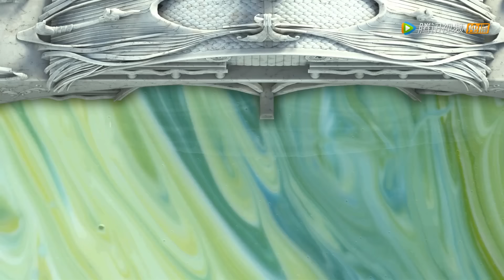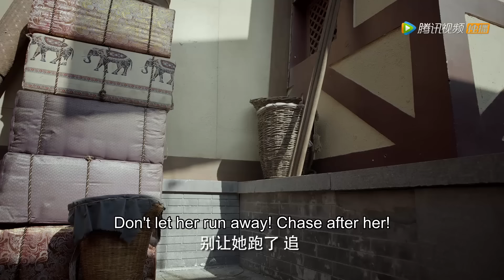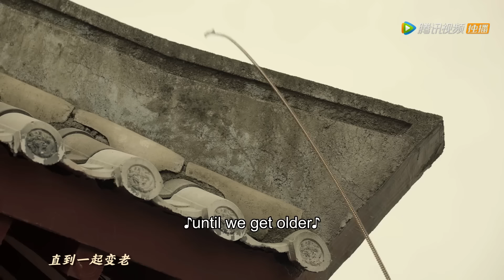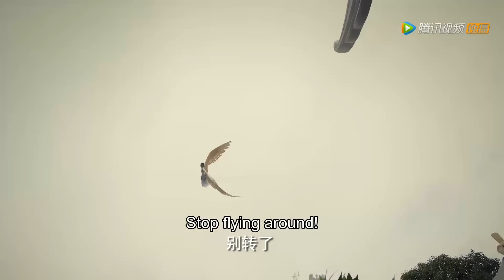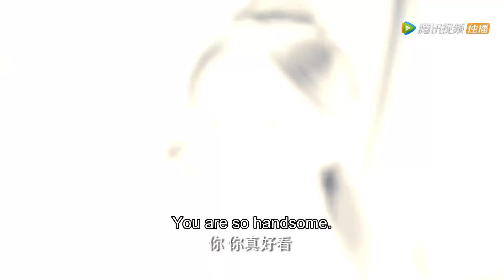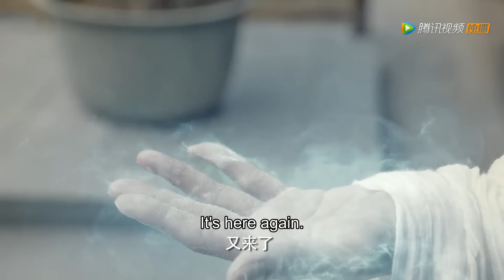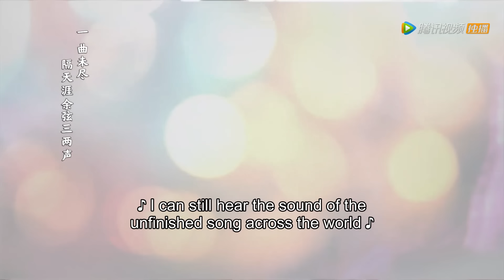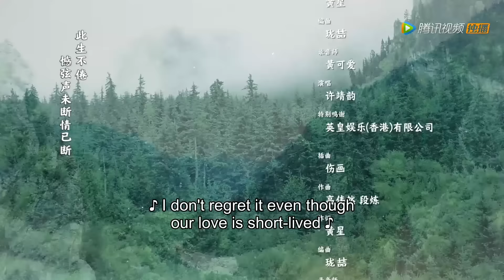ENG SUB【九州天空城S2 Novoland: The Castle in the Sky S2】EP01 | 神秘女子当街展现金色翅膀，皇家警卫赶来立即下跪